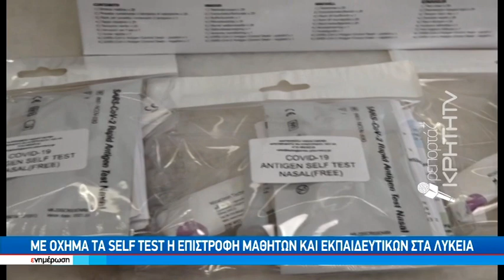Με όχημα τα SELF TEST η επιστροφή μαθητών και εκπαιδευτικών στα Λύκεια